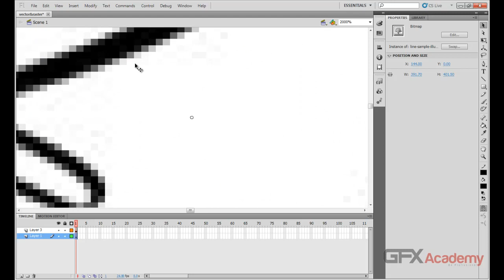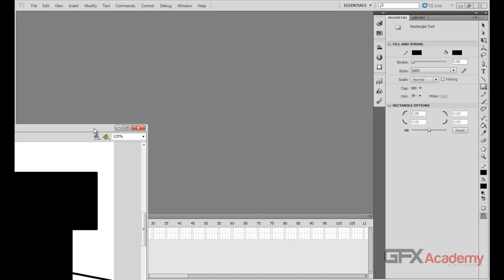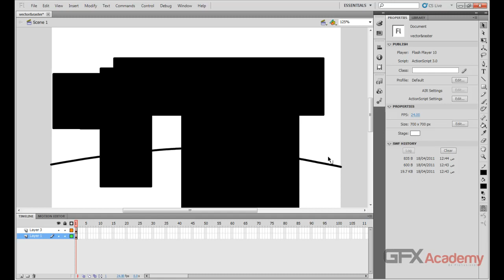8.Understanding raster and vector graphics